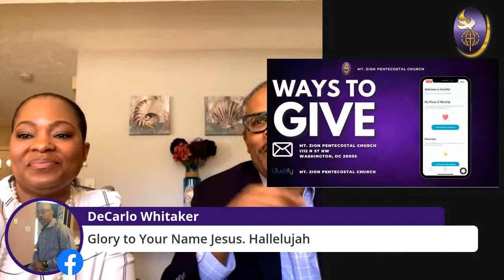Sunday Morning Service March 7, 2021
Mt. Zion Pentecostal Church, Washington DC
Elder Orin Boyd, Jr., Senior Pastor
Evangelist Courtney Boyd, First Lady
REAL PEOPLE, REAL WORSHIP, REAL MINISTRY

March 7, 2021-Sunday Morning 11am Worship Experience
Theme:  Authentic Love

Thank you for joining us for our Sunday Morning Worship Experience! If you are blessed by this ministry, we invite you to share an offering or love gift with us to advance the Kingdom of God throughout the earth. May God bless you bountifully for your generosity.